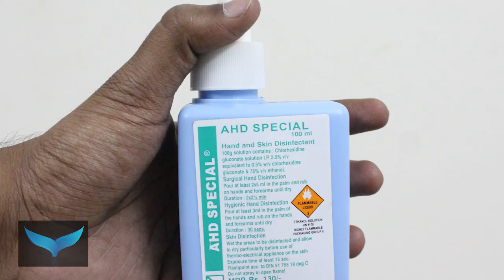Is Hand Sanitizer safe to use ?? Science Experiment (TAMIL)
Information about Hand Sanitizer and experiments done with it. As we are not available with slow motion recorded and proper filming equipments, we have carried some third-party footage in this video.

WARNING: These videos are provided for entertainment and educational purposes only. It is your responsibility to evaluate the accuracy, instructions and advice contained in these videos. No one is liable for any loss or damage caused by your reliance on information contained in these videos. Have fun but always remember to be safe, and anything you try is as YOUR OWN RISK!